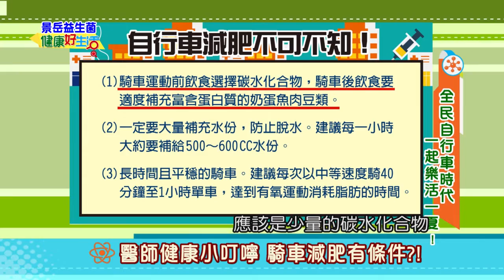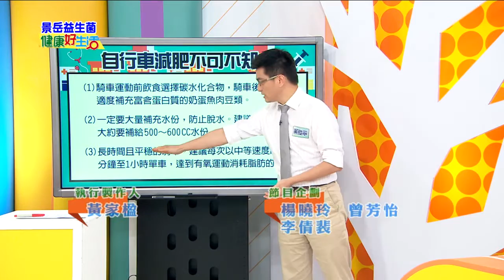年代東風 健康好生活 全民自行車時代 一起樂活一夏！